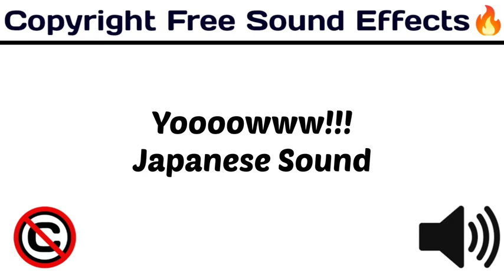yooowww sound effect| bbs factory | No copyright | download link in description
DECRYPTION
YO YO YO JAPANESE SOUND EFFECT |NO COPYRIGHT | BBS FACTORY |

TAGS-
sound effects
comedy effect
comedy music
ayogma sound effect
background music comedy
comedy sounds
साउंड इफेक्ट
funny sounds
comedy sounds
background music
comedy background
background music
comedy sound
comedy sound
sound effect
technology gyan background music
बैकग्राउंड वीडियो
comedy tune
25 funny sound effects 2021 no copyright | background effects | comedy sound | funny traps

sound effect
sound effect
sound effects
harsh beniwal
round2hell
bbs factory